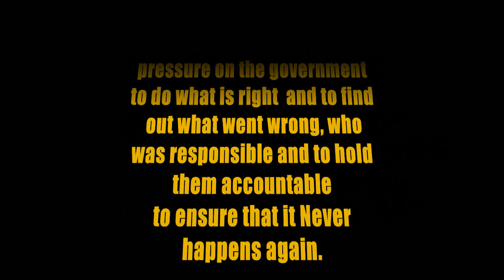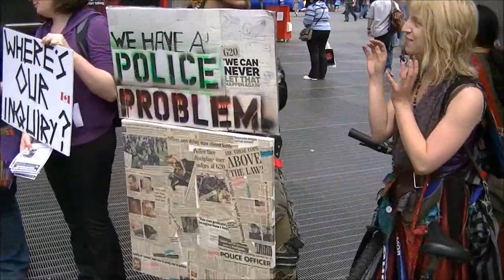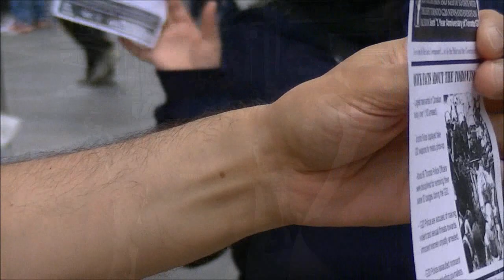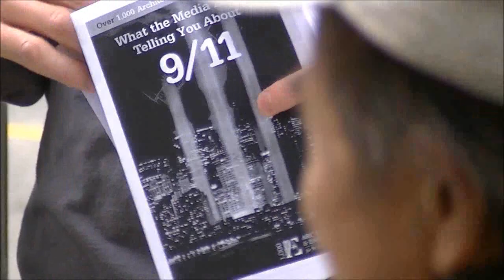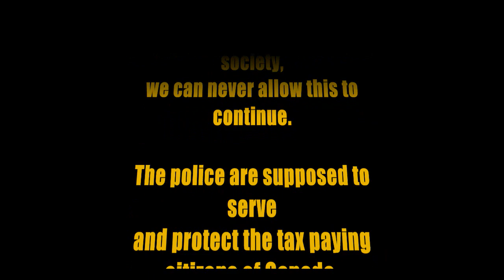A Public Inquiry into Toronto G20 And Police Accountability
Yonge and Dundas Square

Toronto, CANADA

With the one year anniversary of the Toronto G20 only a few weeks away activists in Toronto came out once again to rally in support of a full public inquiry and to raise awareness of the unprecedented civil rights violations that occurred that historically tragic weekend.

Prime minister Stephen Harper made the decision to hold the summit in downtown Toronto and now that he has a majority government, we really need large numbers of people to mobilize and to demand a public inquiry in order to put pressure on the government to do what is right and to find out what went wrong, who was responsible and to hold them accountable to ensure that it never happens again.

Once again the Ugly Truth joins other members of the alternative media to bring you the news that the major networks don't care to cover.

-The most mass violations of Canadian Charter rights and freedoms in the history of Canada

-The most mass arrests in Canadian history over 1100 people arrested, 900 charges have been dropped.

-Secret laws passed "The Ontario Public Works Act was deemed illegal by the Ontario Ombudsman

-A 5 meter rule that had Canadians fearing arrest never existed.

-Numerous Assaults by G20 Police on innocent Canadians, activists, journalists.

-G20 police accused of making sexual threats

-Over 100 G20 Police disciplined for not wearing mandatory name badges.

-Police accused of displaying fake G20 weapons

- Police initially denied using rubber bullets for a month after G20.

- Horrific conditions at the Eastern Ave detention center,
The movie studio used to detain hundreds of innocent people was re-named "Torontonamo bay"

-A 57-year-old amputee was "brutalized" and "humiliated" by police patrolling the G20 summit when they confiscated his prosthetic leg, labeled it a "weapon" and ordered him to "hop" into a paddy wagon.